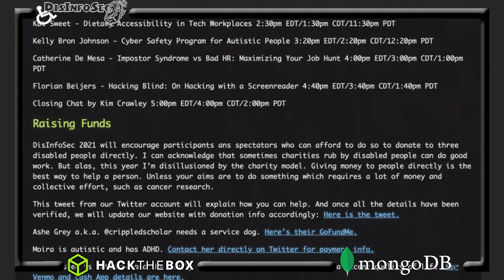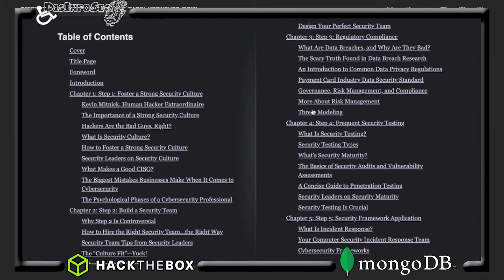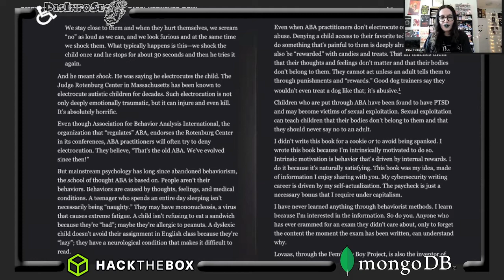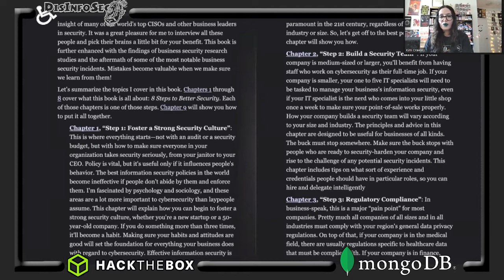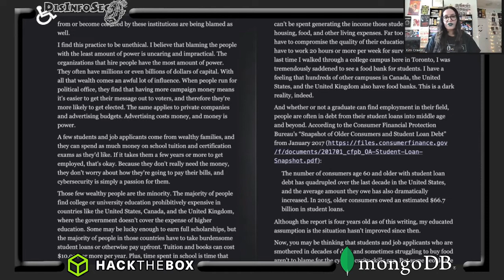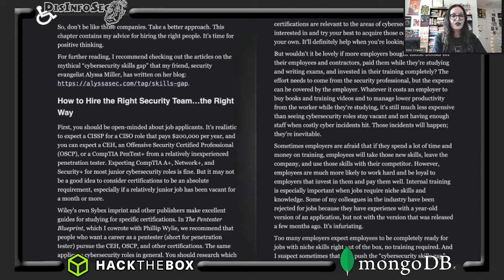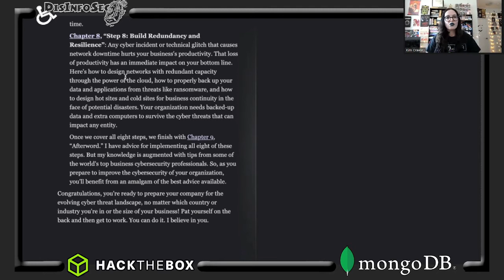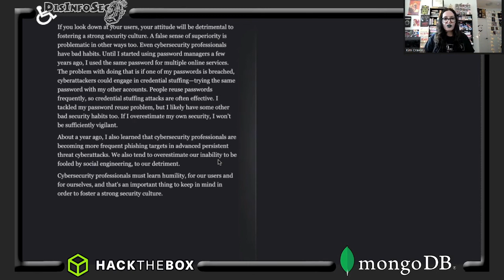DisInfoSec 2021: Kim Crawley - 8 Steps to Better Security: Book Preview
Published by Wiley Tech, 8 Steps is the ultimate "how to" manual for businesses that would like to improve their cybersecurity, prevent expensive cyber incidents, and prepare for the evolving cyber threat landscape.

Crawley's book is written for non-technical business people, no computer geek knowledge necessary.

Purchase in paperback and eBook formats via Amazon